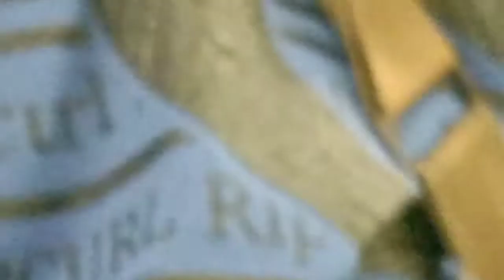kembang biyak di bawah tungak sampek mlebu jeru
asalamualaikum
hari ini kita menampilkan

video terbaru
dengan judul kembang kembang biayak di bawah tungak sampek jeru
silahkan menonton sampai
habis biar gak gagal paham

teeimakasih buat semuanya

janggan lupa

subcrib like komen